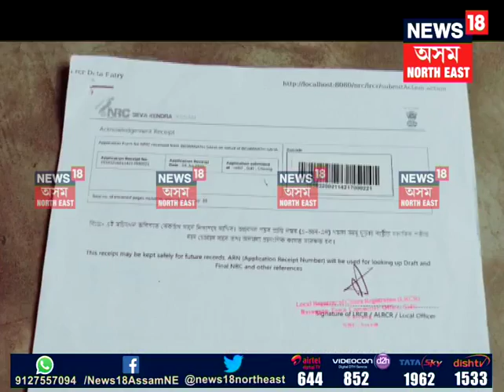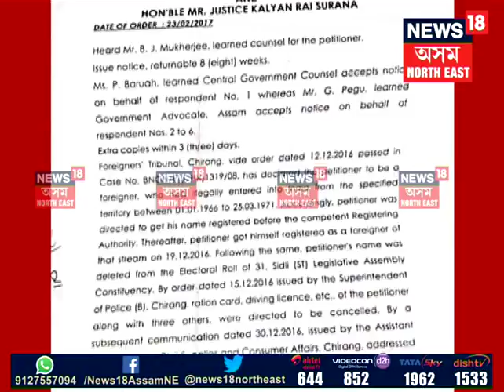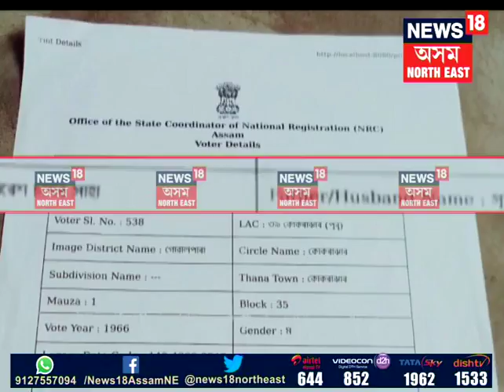Bongaigaon NRC issue : News18 Impact